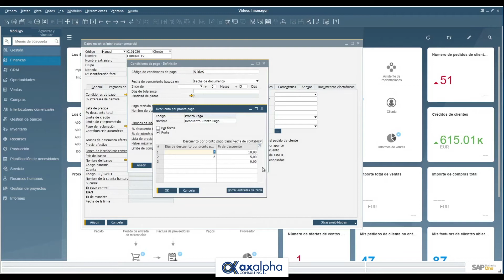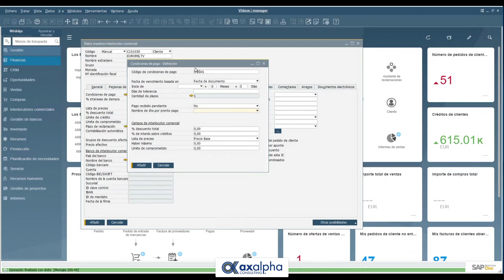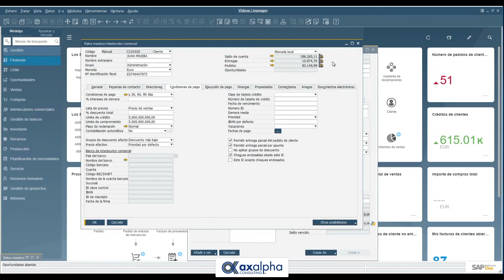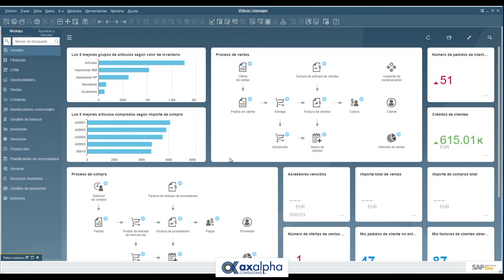Minitutoriales SAP Business One - 11 Condiciones de pago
Tutorial: condiciones de pago en SAP Business One

Hoy veremos un tutorial de  cómo definir y configurar las condiciones de pago de clientes o proveedores en SAP Business One.

Tutoriales SAP Business One en Español